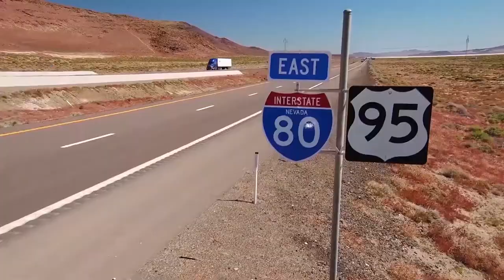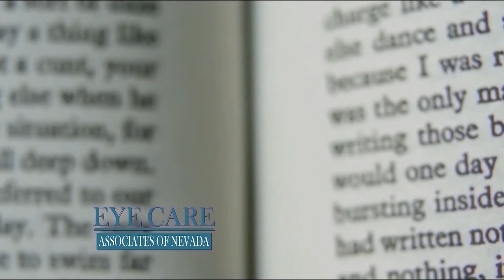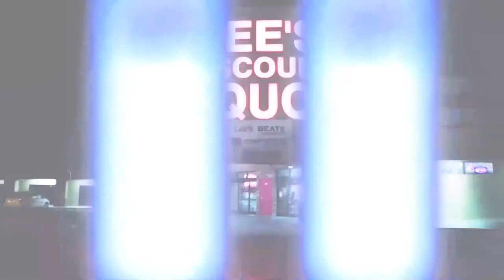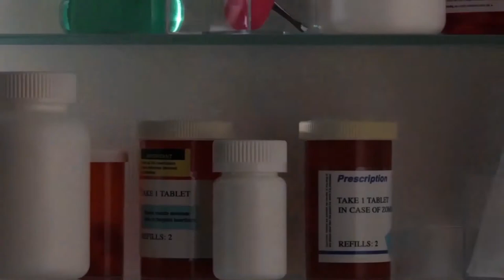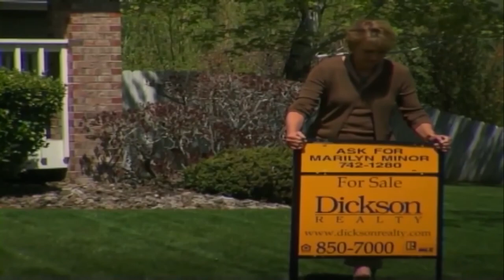Nevada Newsmakers - Aug 18, 2020 - Scott Hammond, Annie Black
Guest: State Senator Scott Hammond (R) District 18
Annie Black, Nevada Assemblywoman-elect (R) District 19